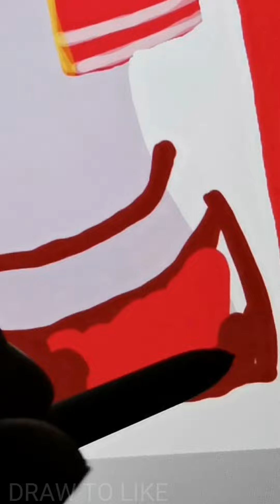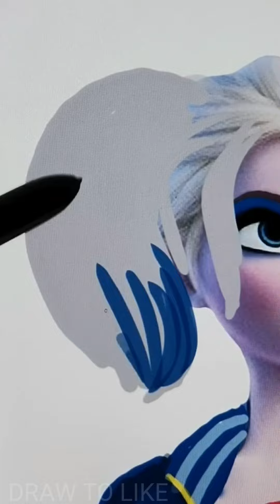Disney Frozen : Elsa transformation into Harley Quinn - Disney Princesses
If you want to see the transformation of your favorite character, write to me in the comments) Have a wonderful mood!